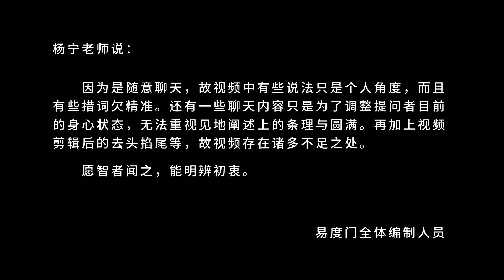什么是最重要的事 这个世界 易度门 聊天室汇辑2017年1月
什么是最重要的事　这个世界
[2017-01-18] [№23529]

Last update at 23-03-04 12:08:23